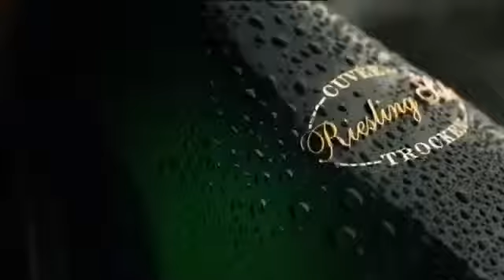Fürst von Metternich Werbung Winter 2012